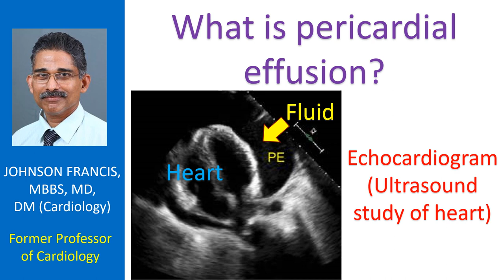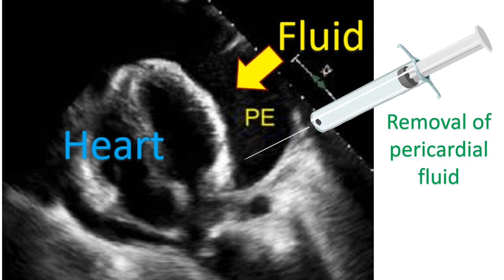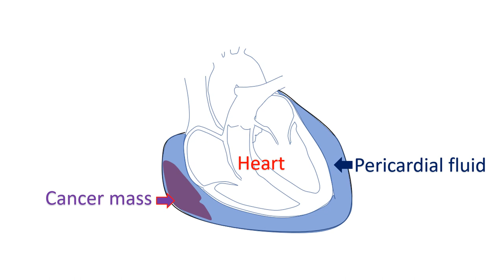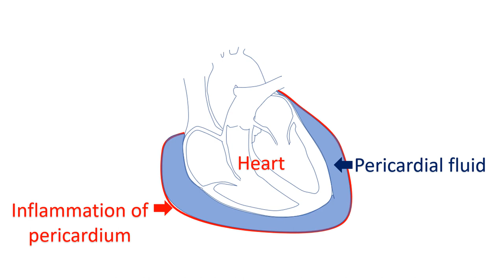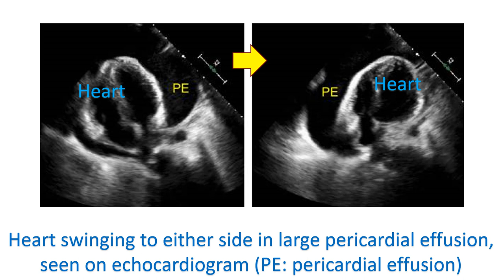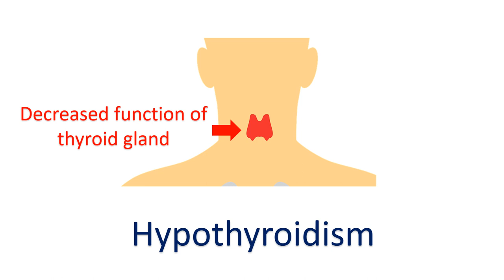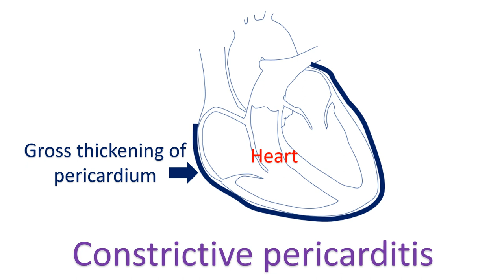What is pericardial effusion?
Pericardial effusion is collection of fluid within the layers covering the heart. Pericardium is the covering of the heart. It has an inner layer and an outer layer. Fluid collects in between these layers in certain disease conditions and compresses the heart. If the amount of fluid is large or there is a rapid increase in the rate of fluid collection, the compression of the heart prevents its proper filling. An unfilled heart is not able to pump out blood well and the blood pressure falls. This serious condition is known as cardiac tamponade.